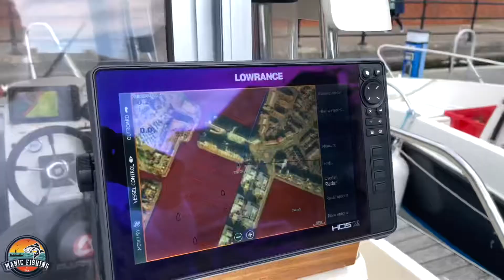Heading out on another trip (full vid out soon) UK BOAT FISHING